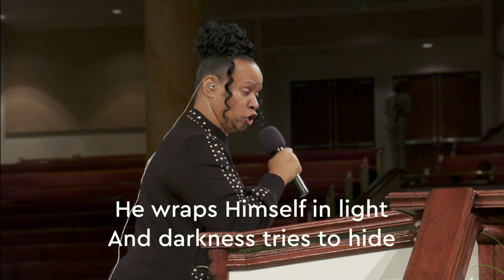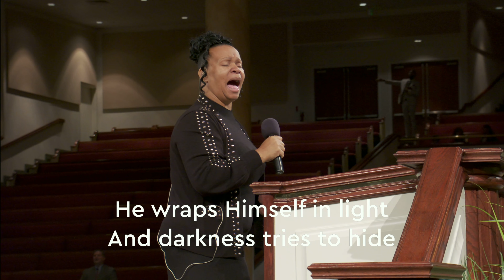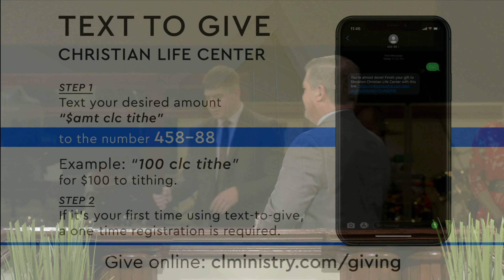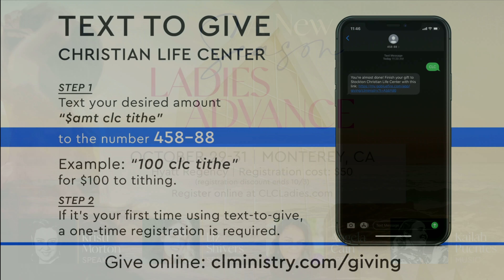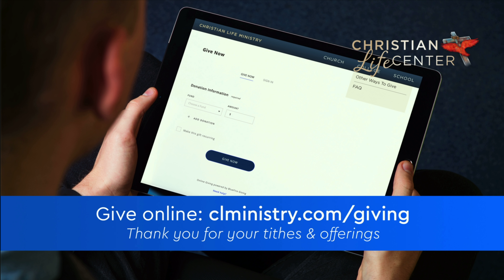Sunday AM - Pastor Nathaniel Haney - September, 26, 2021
Join us for worship and a message from Pastor Nathaniel Haney in our Sunday morning service from Christian Life Center in Stockton, CA.

Intro - 0:00
Opening Prayer - 1:54
Worship - 5:55
Prayer and Offering - 29:25
The Word - 49:40
Altar Call - 2:14:45